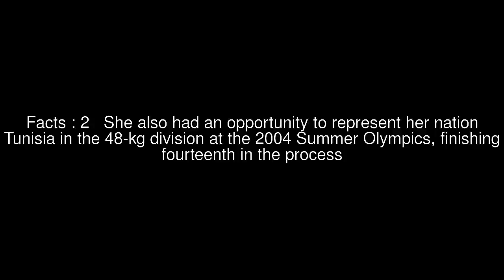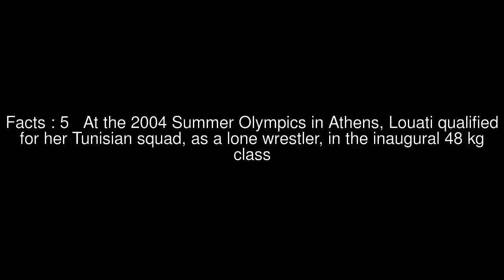Fadhila Louati Top #7 Facts